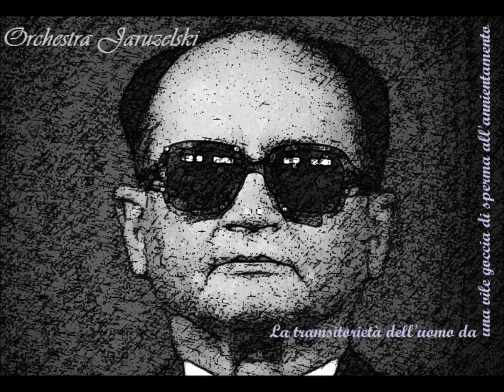ORCHESTRA JARUZELSKI Abbasso il significato riabilitazione del significante armonico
Dall'album  in low-fi del 2015 "La transitorietà dell'uomo da una vile goccia di sperma all'annientamento". Ritorna la geniale cult grind-noise-core band dell'underground italiano.